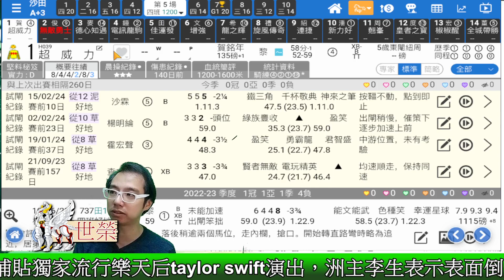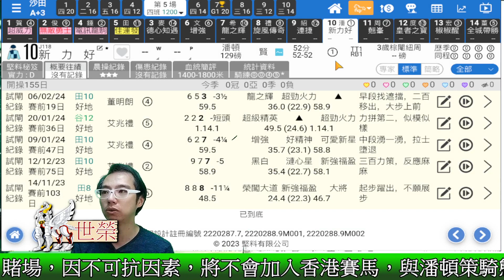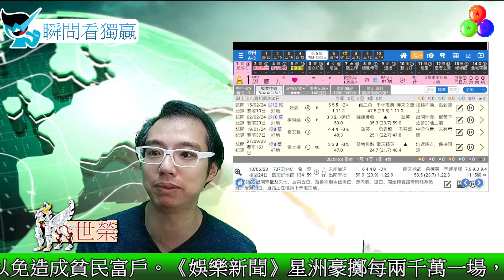🔔節目15🏇賽馬 世榮│【瞬間看獨贏】(五)24.02.23│●用《堅仔》三分鐘，輕鬆睇馬贏●HKJC 賽馬貼士